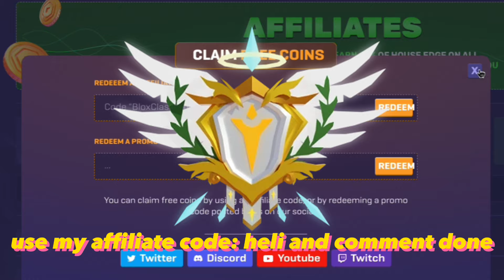I Used The MOST POWERFUL PVP Kits..(Roblox Bedwars)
Join me as I test out the most powerful PVP kits in Roblox Bedwars! Watch as I battle it out with other players using these awesome kits and see which one reigns supreme. If you're a fan of PVP games, you don't want to miss this action-packed gameplay!
Could this be the best tactic?? Fast pro-match gameplay in RANKED ROBLOX Bedwars. THE MOST OVERPOWERED DUO!! (Roblox Bedwars). Which is the BEST OVERPOWERED KIT in Roblox Bedwars?